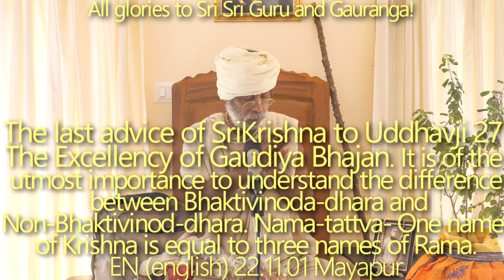SBen221101 The last advice of Sri Krsna to Uddhavaji 27: The Excellency of Gaudiya Bhajan&Krsna Nama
+ It is of the utmost importance to understand the difference between Bhaktivinoda-dhara and Non-Bhaktivinod-dhara. Bhaktivinod -dhara is the unadulterated, pure flow of philosophical conclusions (Siddhanta) given by Śrīla Bhaktivinoda Ṭhākura and Srila Prabhupada. No compromise can be made with Non- Bhaktivinod-dhara. The day we can realize the difference between Bhaktivinod-dhara and Non-Bhaktivinod-dhara, that day must be a green signal for us.

+ What is the Excellency in our Gaudiya Bhajan ? Gaudiya bhajan Vs. Mayavad vichar.

+ Śrī Kṛṣṇa Caitanya  Mahāprabhu being the extreme limit of para-tattva, and more especially because He came with rādhā-bhāva, so we can never expect anything more than what he wanted to give Himself or through Sad Gosvāmīs or Śrīla Kṛṣṇadāsa Kavirāja  Kaviraj Gosvāmī or Śrīla Saccidananda Bhaktivinod Ṭhākura (the seventh Gosvāmī) or through the great lion  Ācārya – Gauḍīyā Gosthi Pati Paramahaṁsa ācārya -varyā  Śrī Śrīla Bhakti  Siddhānta Sarasvatī Gosvāmī Ṭhākura Prabhupāda from whom we have received all the secret treasure of viśuddha -gauḍīyā -siddhānta-ratnas—just favorable for rūpānuga-bhajan.

+ Sri Caitanya Mahaprabhu traveled to South India, spending four months of Caturmasya Vrata, the monsoon season, at the home of a brahman known as Venkata Bhatta. Venkata Bhatta and his two brothers Tirumalla Bhatta and Prabodhananda Sarasvati were residents of Shrirangam and belonged to the Shri sampradaya. Lord Caitanya's discourse on the fundamental principles of rasa in Srimad Bhagavatam converted the whole family of Venkata Bhatta from the worship of Laksmi-Narayana to the worship of Sri Sri Radha-Krishna. In addition many more examples are given how  much influence Sri Chaitanya Mahaprabhu had, only because of his extraordinary darshan.

+ Nama-tattva--One name of Krishna is equal to three names of Rama. One name of Rama is equal to a thousand names (sahasra-nama) of Vishnu.

+ Guru of the Avadhuta—fish, the kurarar bird etc. etc.

 + Sb 11.8. 1 The story of Pingala